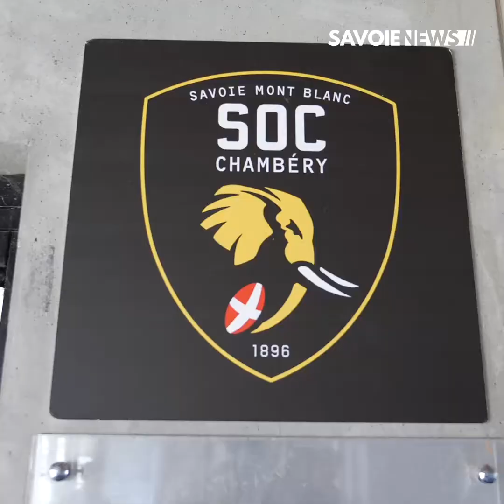RUGBY : Une semaine de préparation avec le SOC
RUGBY : Une semaine de préparation avec le SOC RUGBY

Découvrez comment s'entraine l'équipe du SOC Rugby avant d'accueillir USBPA Rugby à Chambéry. Au programme : entrainements en conditions, musculation et séance de travail sur vidéos.